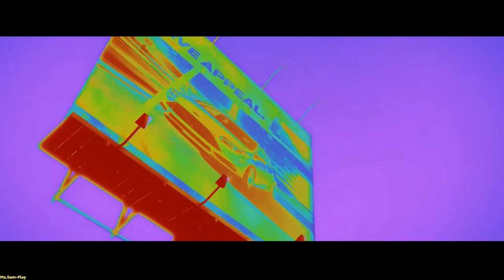NFS Most Wanted 2012 ➤ the passage(прохождение) №10